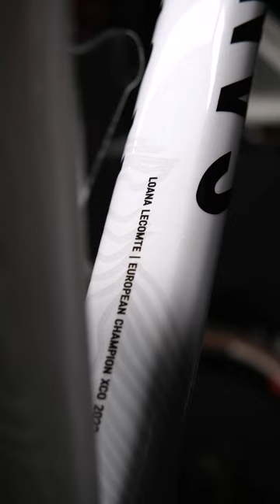Loana Lecomte´s Canyon Lux World Cup 2023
Who does not enjoy a fresh bike build: we are excited about the upcoming race weekend in Nove Mesto, Czech Republic. Let´s go!